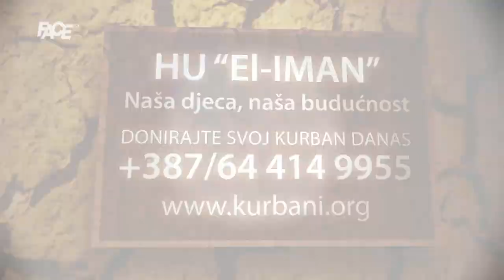Meho Kodro za FACE: Velež je uvijek znao i gubiti i dobivati i zato se uvijek vraćao!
"'Velež' je dosta toga prošao u ovih sto godina, preko raznih vrsta preživljavanja, preko traženja svoje egzistencije, a sada u posljednjih nekoliko godina 'Velež' priča jednu lijepu priču – ne samo sportsku, nego i ljudsku priču. I ja se osjećam jako ponosno zbog toga.

Marketing, YouTube & Digital distribution:
EMDC Network